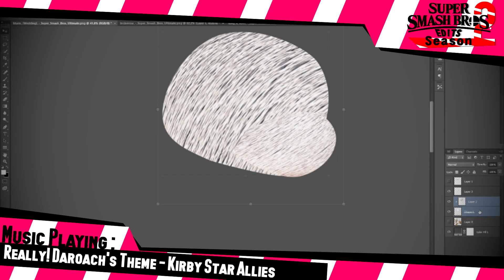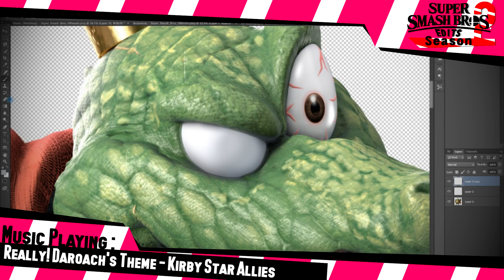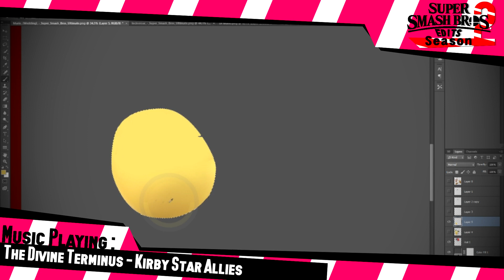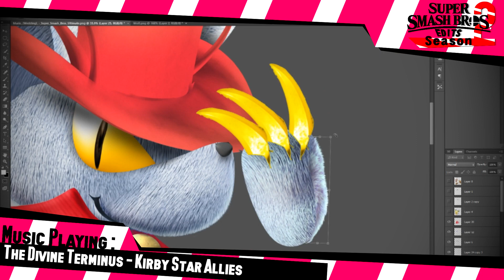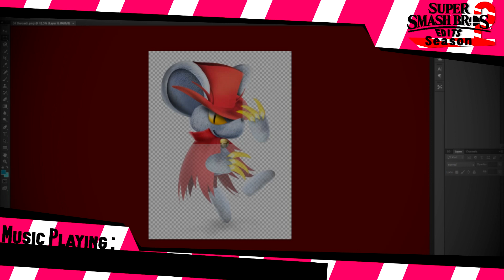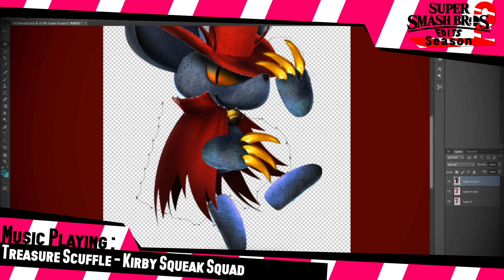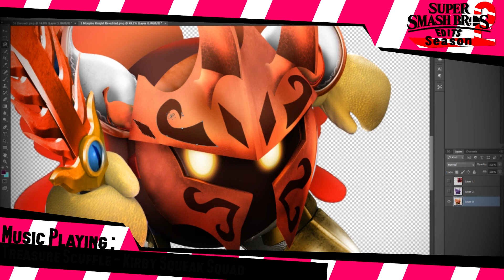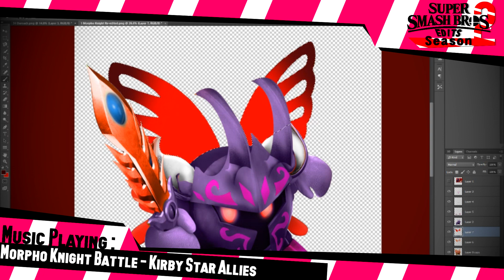Super Smash Bros Ultimate | Speededits | Daroach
Squeak!